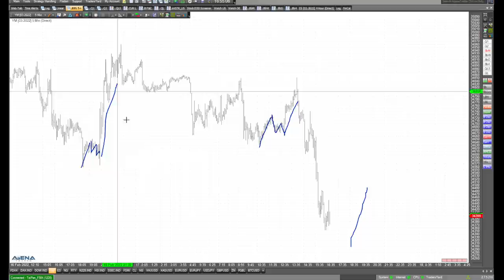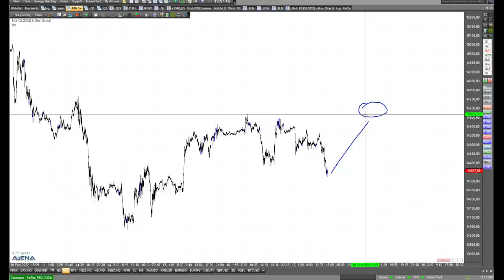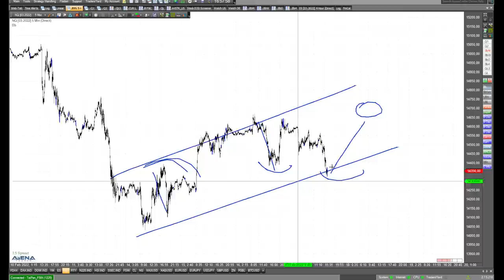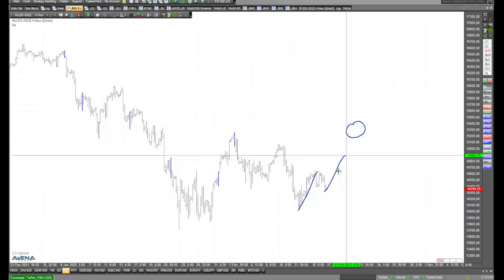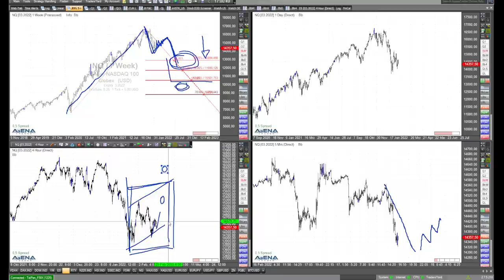Long-Einstieg im Dax schwierig - Rüdiger Born geht ins Detail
Im kurzen Bild ist es für Charttechniker schwierig mit einem Long-Einstieg im Dax. Schauen wir uns das im Video mal genauer an.